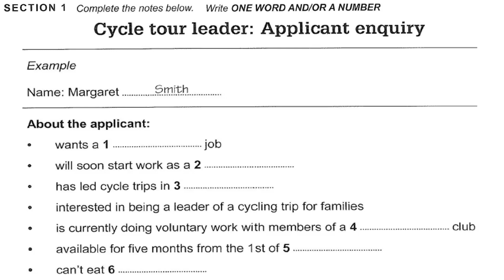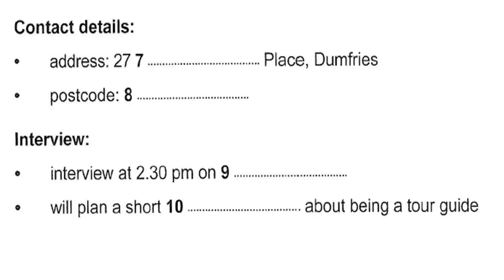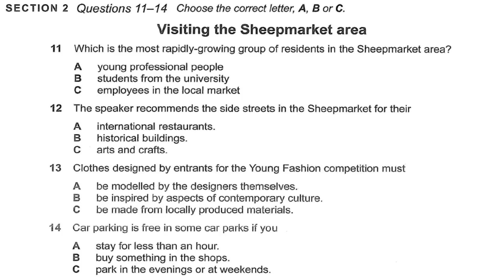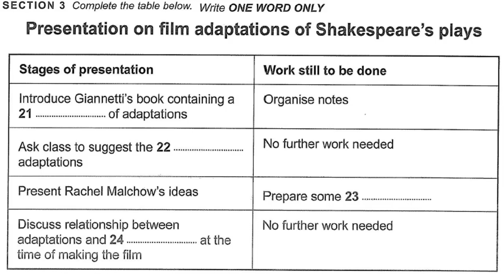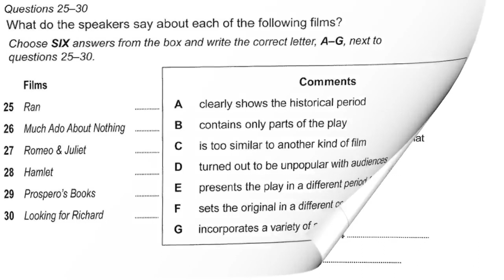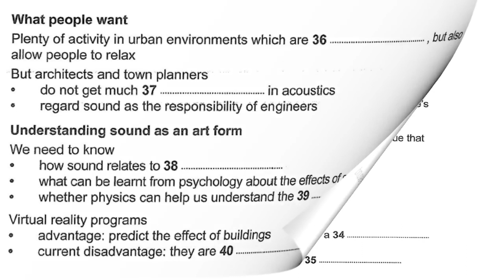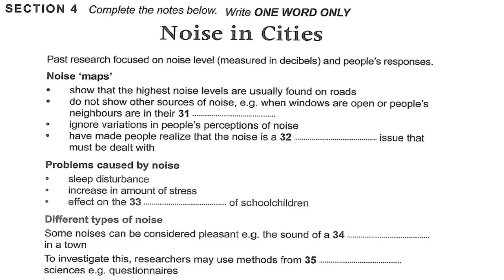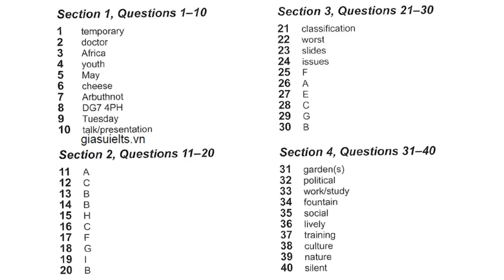IELTS LISTENING PRACTICE LATEST WITH ANSWERS